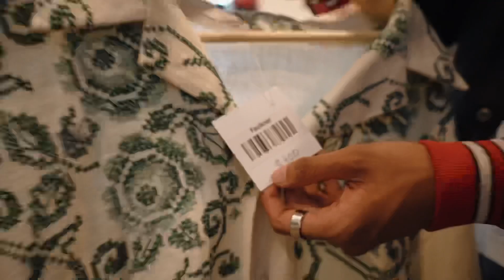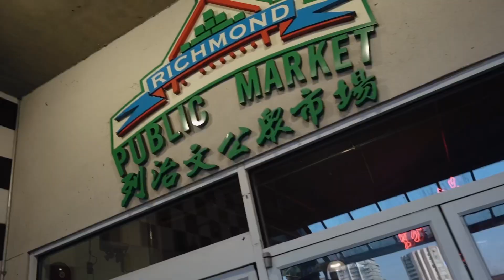A day we’ll spent in VANCOUVER | episode 6